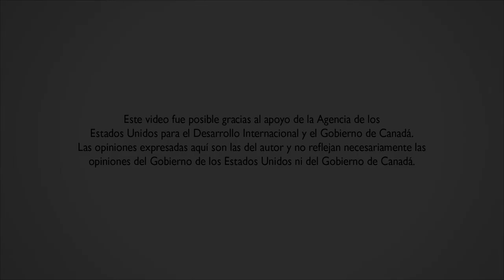Ivan Lucich - Foro Igualdad de Género y Seguridad Hídrica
Presidente del Consejo Directivo de Sunass durante el Foro Público Igualdad de Género y Seguridad Hídrica